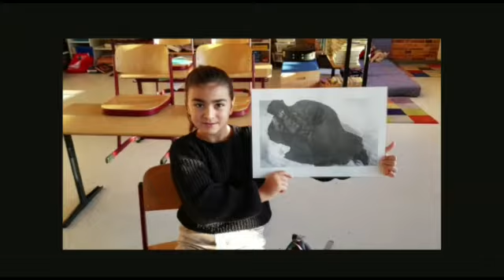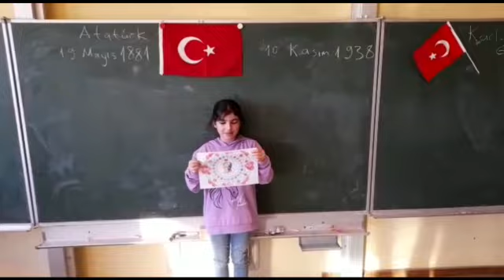BÖBLINGEN BÖLGESİ- Atamızı Saygı ve Özlemle Anıyoruz